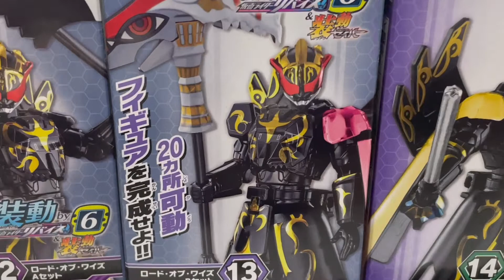ロード・オブ・ワイズ ハイランダー 仮面ライダー リバイス装動 by6 & 仮面ライダーセイバー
1,リバイ　ボルケーノレックスゲノム　Aセット
 2,リバイ　ボルケーノレックスゲノム　Bセット
 3,バイス　バリッドレックスゲノム　Aセット
 4,バイス　バリッドゲノム　Bセット
 5,バイス　プテラゲノム　Aセット
 6,バイス　プテラゲノム　Bセット
 7,バイス　プテラゲノム　Cセット
 8,オールマイティセイバー Aセット
 9,オールマイティセイバー Bセット
10．セイバー アルティメットバハムート Aセット
11．セイバー アルティメットバハムート Bセット
12．ロード・オブ・ワイズ Aセット
13．ロード・オブ・ワイズ Bセット
14．オプションセット

お勧め動画

仮面ライダーリバイス　装動　by6 & 仮面ライダーセイバー　全14種類　買いました

仮面ライダーリバイ　ボルケーノレックスゲノム　リバイス　装動　by6 & 仮面ライダーセイバー

仮面ライダーバイス　バリッドレックスゲノム　リバイス装動　by6 & 仮面ライダーセイバー

仮面ライダーバイス　プテラゲノム　リバイス装動　by6 & 仮面ライダーセイバー

仮面ライダー　オールマイティセイバー　リバイス装動　by6 & 仮面ライダーセイバー

仮面ライダー　セイバー　アルティメットバハムート　リバイス装動　by6 & 仮面ライダーセイバー

ロード・オブ・ワイズ クオン　仮面ライダー　リバイス装動　by6 & 仮面ライダーセイバー

【バンダイ公式】「装動 仮面ライダーリバイス by6 Feat. 装動 仮面ライダーセイバー」全種紹介!! 超巨大ホバーバイク バイス